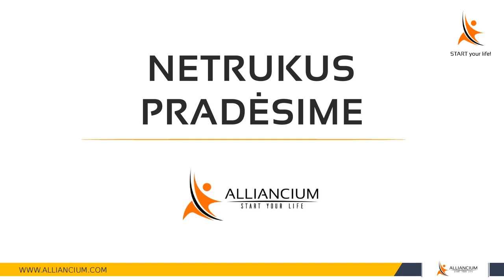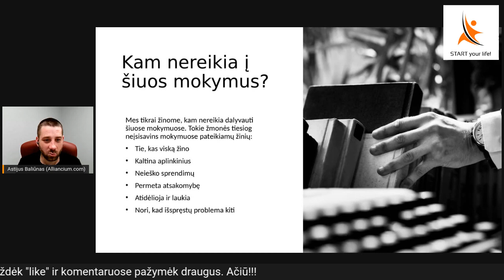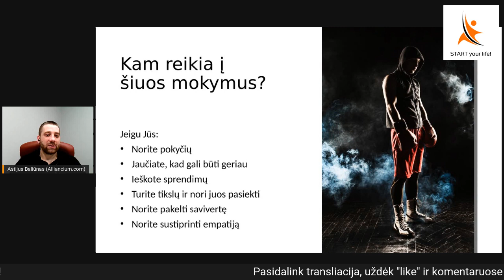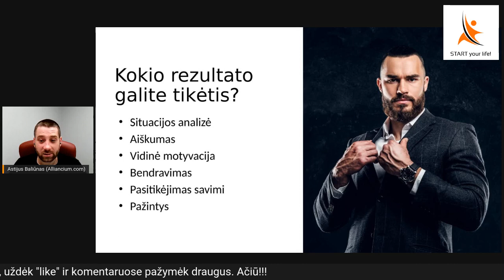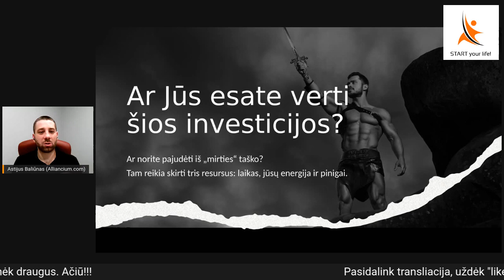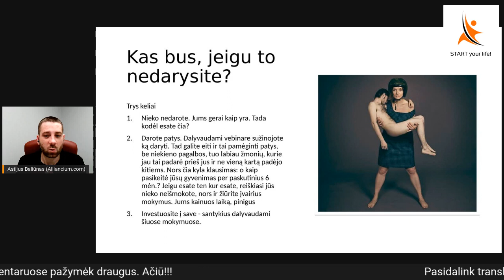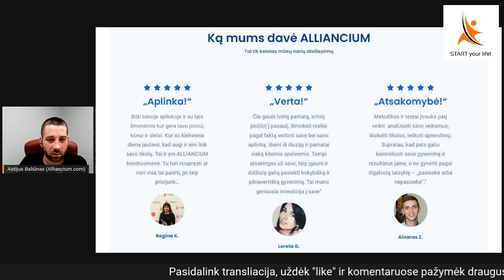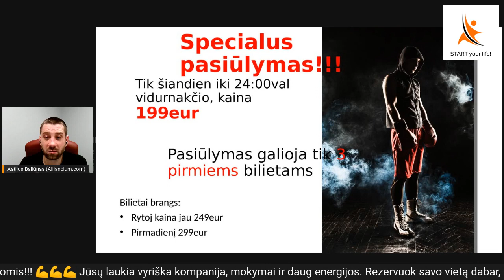Pinigai, moterys ir tikslai. Kaip tampama vyru?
Skiriu visiems jaunuoliams, vyrams norintiems prasimušti, prasiskinti SAVO kelią! Pagrindinės temos:
- Nuo ko pradėti, jeigu nieko neturi, o visko nori
- Aplinkinių pripažinimas. Kaip jį pasiekti?
- Kaip nekreipti dėmesio į kitų nuomonę arba – ko nori moteris.

Patiko? Pasidalink!